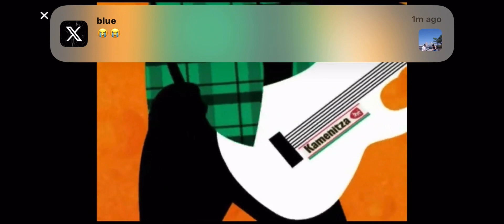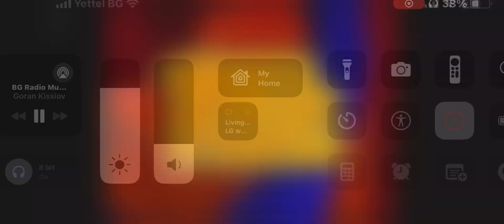BG Radio Music Awards 2008 opening